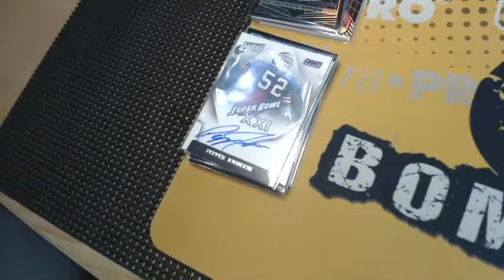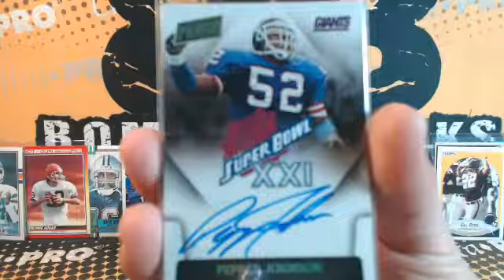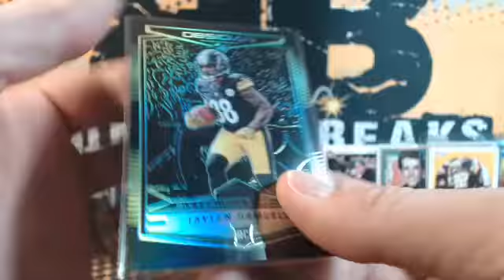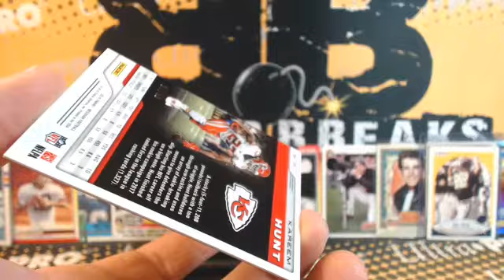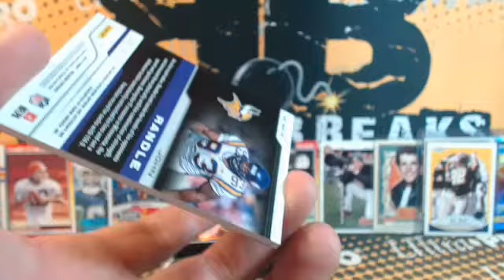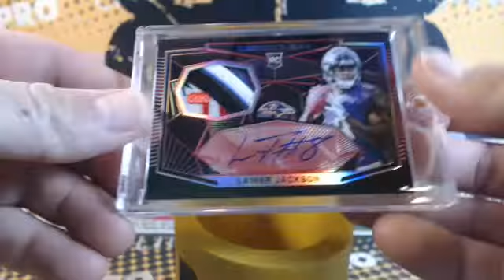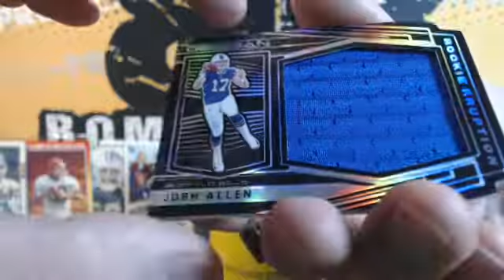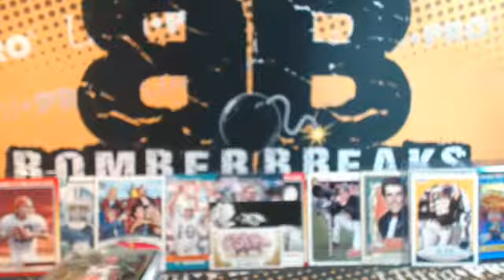2018 Obsidian FB 1/2 Case Random Teams Break 12.5.18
2018 Obsidian FB 1/2 Case Random Teams Break 12.5.18 - Captured Live on Ustream